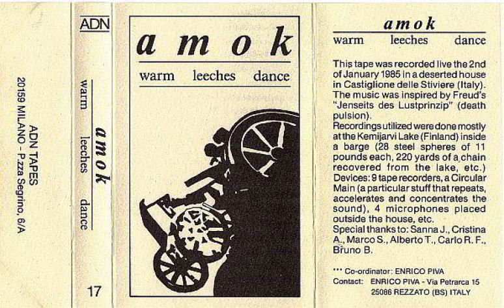Amok - Untitled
Amok ‎-- Warm Leeches Dance 1985